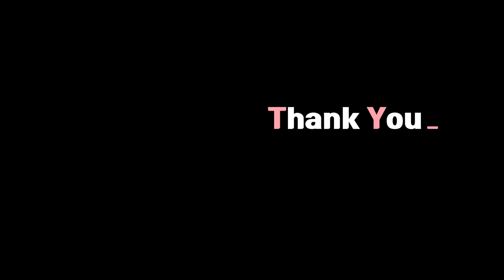Pineapple and Watermelon coloring pages Learn Colors for kids | Lala Toy Art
Subscription and Good. Please press.♡